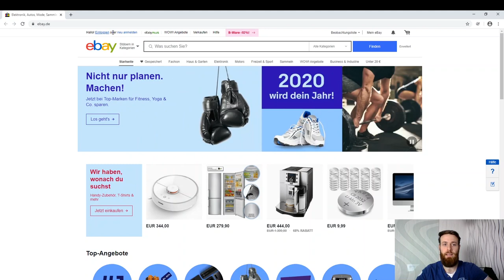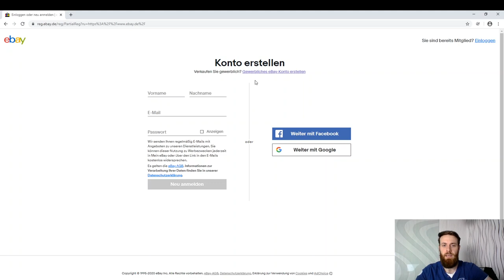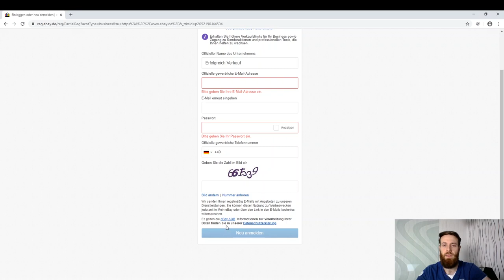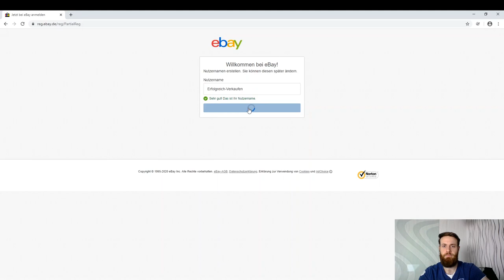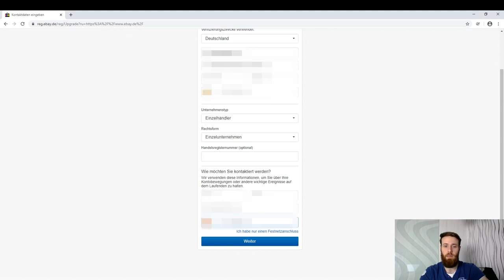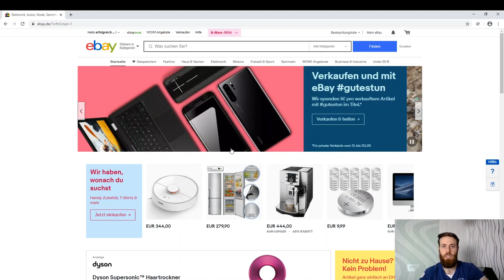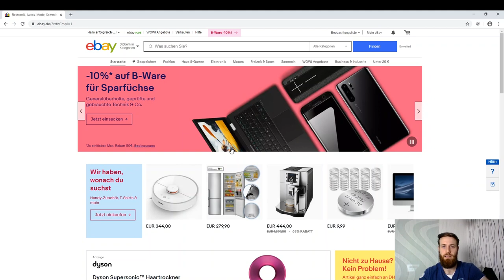eBay Anmeldung Verkäuferkonto erstellen - Verkaufen bei eBay - eBay Anleitung [TEIL 1 / 6]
►eBay Anmeldung

Du möchtest auf eBay verkaufen? Dann bist du hier genau richtig! Ich zeige dir Schritt für Schritt, wie du dein eBay Verkäuferkonto erstellst und alle Einstellungen vornimmst um bei eBay richtig durchzustarten.

Mache den Ersten wichtigen Schritt für ein erfolgreiches Händlerkonto bei eBay und lerne auf diesem Kanal erfolgreich zu verkaufen.